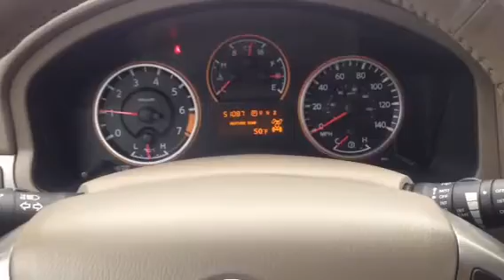2013 Nissan Armada 4WD Boucher Cadillac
Boucher Cadillac of Waukesha
Call for Availability!